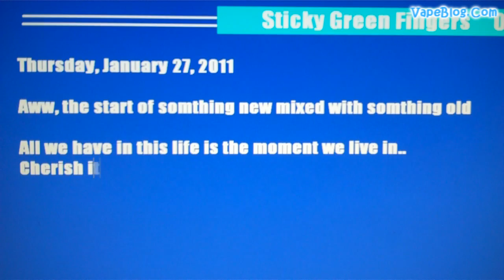Green Green Green (01.27.11 - Day 308)